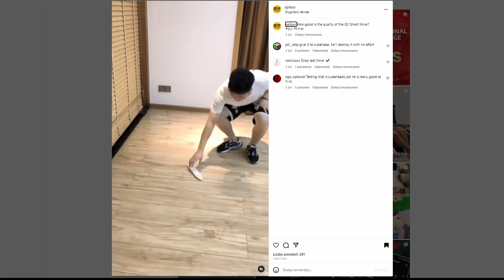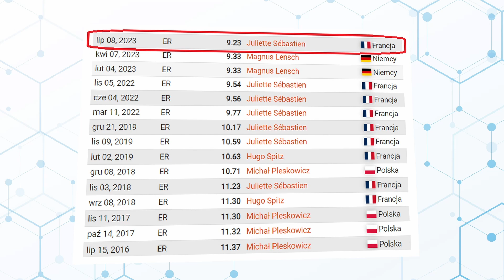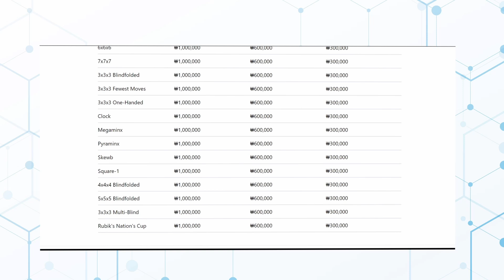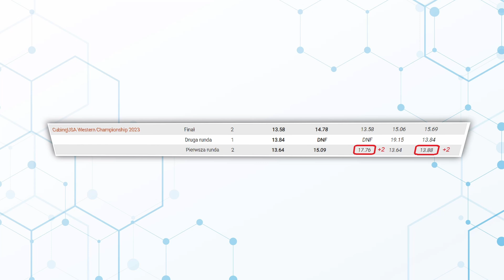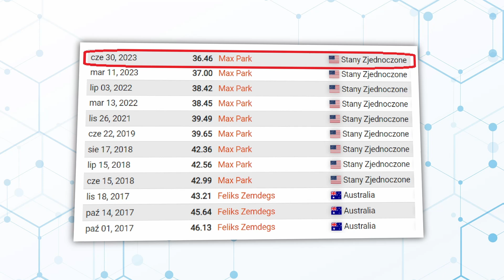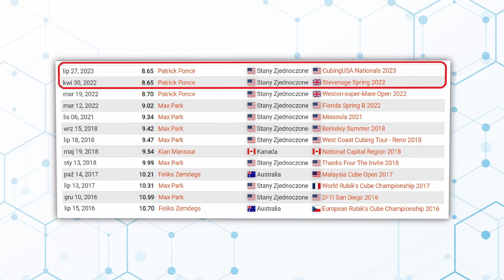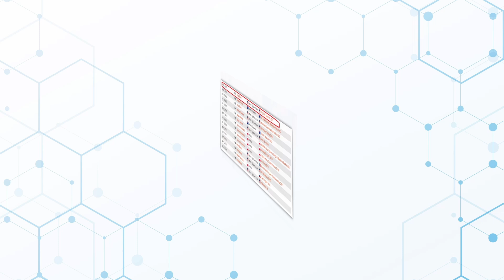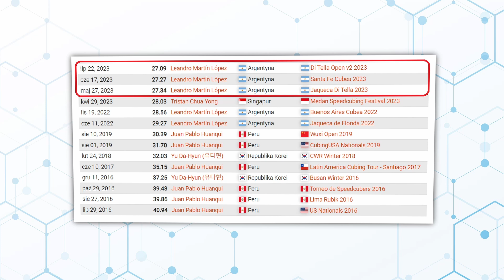11 rekordów ŚWIATA wysokie NAGRODY MŚ epicki Fail Cherrego NIEZNISZCZALNY stoper od QY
Końcowe odliczanie do MISTRZOSTW ŚWIATA! 🏆🌎

00:00 wstęp
00:53 Luke Garrett 3x3x3 Single 3.44
01:48 Ruihang Xu 3x3x3 Single 4.01
02:10 Sean Patrick Villanueva Single 3x3x3 4.11
02:48 Juliette Sebastien 3x3OH  Ao5  9.23
03:45 Juliette Sebastien 3x3  Ao5  6.27
04:27 Nagrody finansowe MŚ 2023
07:58 Krzysztof Bober NR 3x3BLD 19.44 Mo3
08:53 Tommy Cherry WR FAIL! 11.88:(
09:41 Ciaran Beahan ER 6x6x6 single 1:11.58
10:26 Podwójny ER 3x3x3 FM Mo3
11:58 Max Park WR 5x5x5 Ao5 36.46
13:02 Max Park WR 5x5x5 single 32.88
13:38 Niklas Aasen Eliasson WR Clock Ao5 3.54
14:13 Tommy Cherry WR Clock Ao5 3.50
15:12 Patrick Ponce WR 3x3x3OH Ao5 8.65
15:53 Nowy Timer od QY
16:34 Jasper Murray WR Pyraminx Ao5 1.55
17:13 Ezra Shere WR Pyraminx Ao5 1.51
18:29 Max Siauw WR Square-1 Ao5 4.91
19:02 Carter Kucala WR Skewb Ao5 1.53
19:54 Leandro Martin Lopez 2xWR Megaminx

Do zobaczenia we wrześniu! :)